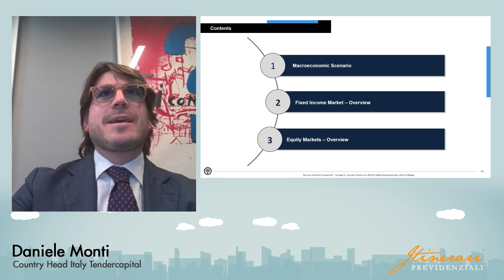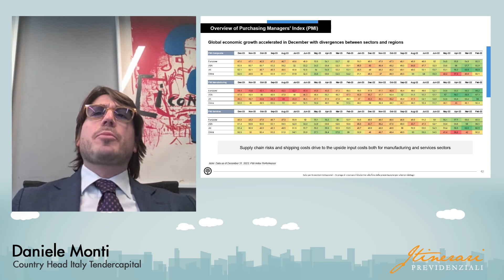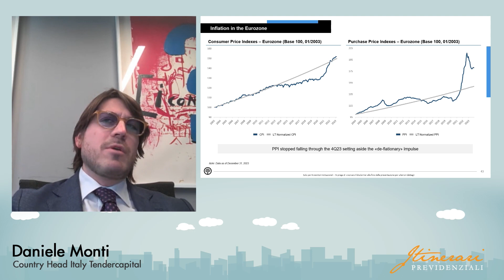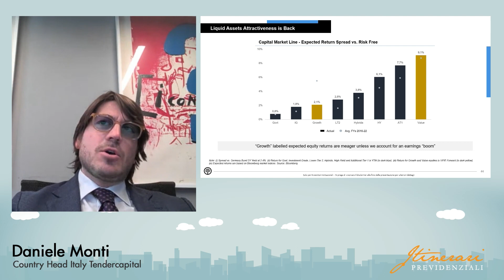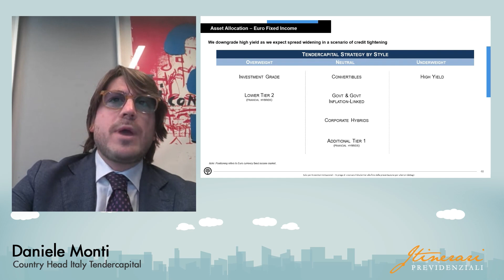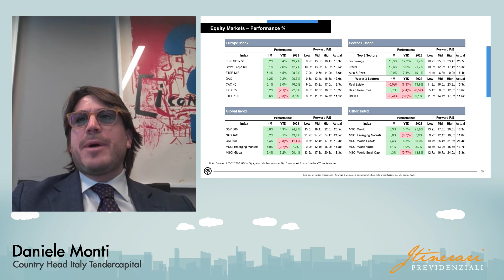Le proposte di investimento del mercato: D. Monti, Tendercapital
Overview e possibili soluzioni di investimento: l'intervento di Daniele Monti, Country Head Italy Tendercapital, al convegno virtuale Itinerari Previdenziali "Le prospettive economico-finanziarie 2024 per i player istituzionali"